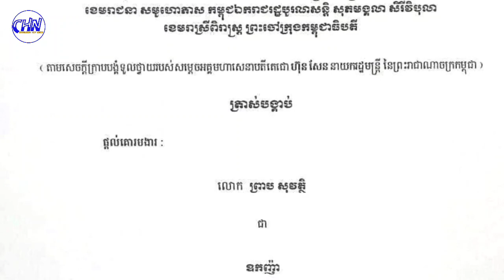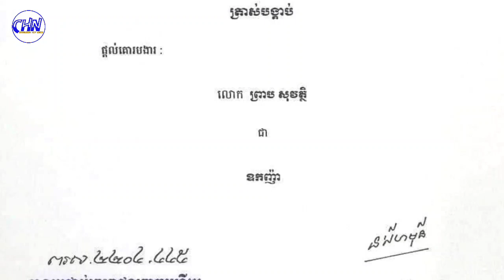Congratulations! Top singer Preab Sovath was given the title of "Duke" by the King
អបអរ! កំពូលតារាចម្រៀង ព្រាប សុវត្ថិ ត្រូវអង្គព្រះមហាក្សត្រ ផ្ដល់គោរមងារជា«ឧកញ៉ា»

Sources and Referencing:
Video: Cambodia Hot News
Images: Cambodia Hot News
Video Editing: KinMaster Last Version
Thumbnail(s) Editing: Picsart 2022